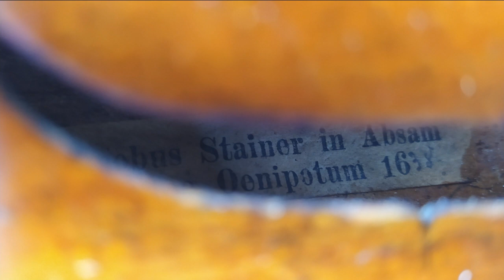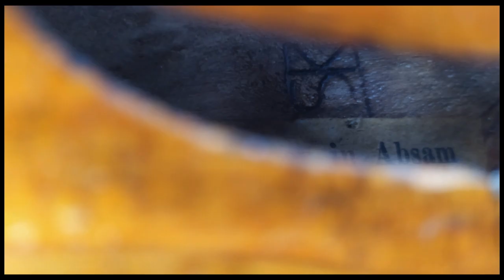Violin Strad + Violin Stainer Test 867